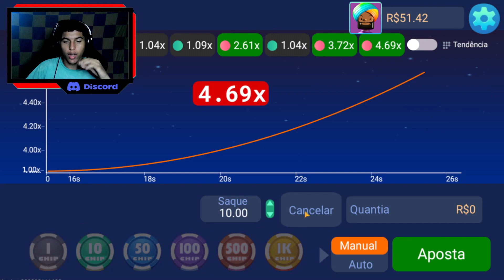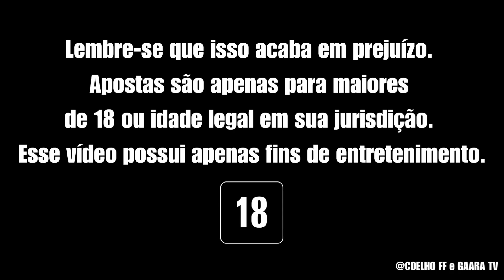#3🔥 RESGATE AGORA 8 REAIS🔥 CÓDIGO PROMOCIONAL DA TRUCO - BRONZE E TODOS OS NÍVEIS *DINHEIRO GRÁTIS*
No vídeo de hoje, eu tenho uma ótima novidade para compartilhar com vocês. Se você é fã de jogos e apostas online, eu tenho um código promocional incrível da Truco para compartilhar. Este código exclusivo oferece uma recompensa especial que você não vai querer perder! Então, fique comigo até o final do vídeo para descobrir como obter essa oferta.

🔞 Esse vídeo possui apenas fins de entretenimento. Lembre-se que isso acaba em perdas. Apostas são para maiores de 18 anos ou idade legal em sua jurisdição.

Se você está procurando como ganhar dinheiro em casa em 2023, fazer uma renda extra pela internet, esse vídeo canal vai te ajudar muito…

A pergunta de todos é “como ganhar dinheiro na internet pelo celular”, e sim é possível, porém como mencionado exige bastante até você ter consistência e viver disso…

Sempre que tiver novo codigo promocional blaze, chillbet, stake eu posto aqui no canal em, então ativa as notificações para você não perder os novos codigos promocionais…

Sejamos responsáveis por nossas atitudes, não se desfrute de apostas como opção de vida ou necessidade diária, apostamos o que podemos sem o desejo exagerado da ganância. verifique se você tem 18 anos ou mais ao usar esses sites.

Novo código promocional da Blaze (Bronze): confira! Agora você ganha dinheiro com o blaze! Clique no link abaixo e dê a volta por todo o site para ter acesso a Rodadas GRÁTIS $GANHE DINHEIRO$. Aproveite!

codigo de dinheiro gratis chillbet
codigo promocional da blaze
blaze codigo hoje
codigo blaze hoje bronze
codigo blaze hoje rodadas gratis
codigo blaze hoje deposito
codigo blaze hoje iniciante
blaze codigo promocional hoje
blaze codigo bronze
código promocional prata
codigo promocional stake